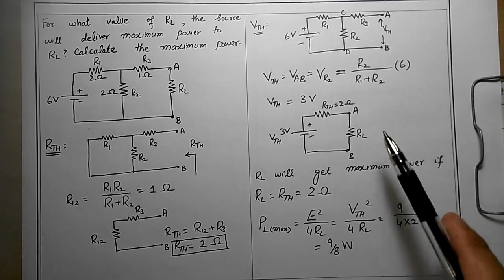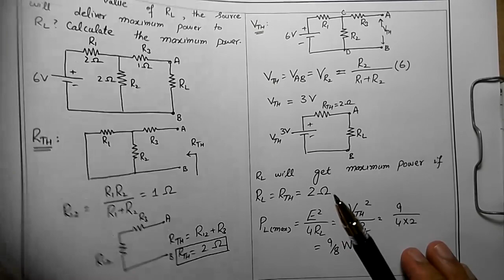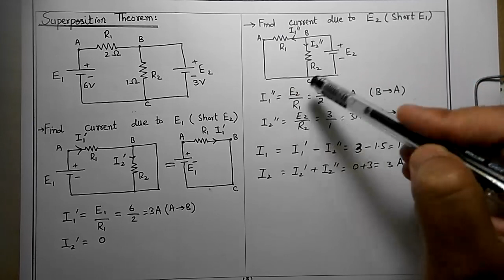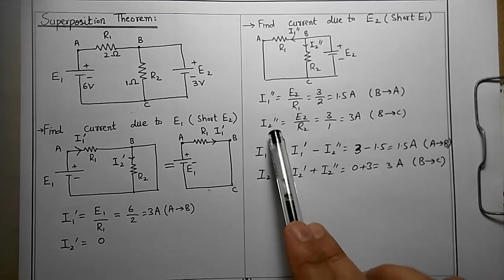Circuit Analysis (Maximum Power Transfer Theorem)Lecture#8 by Shahzad Ali Nasir (English/Hindi/Urdu)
University Level Physics
LECTURE CONTENT
Maximum Power Transfer Theorem
Superposition Theorem